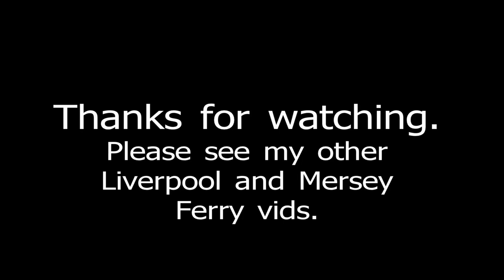Ferry Across the Mersey - Pier Head to Seacombe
In this video we go from Liverpool Pier Head to Seacombe on Royal Iris.  The journey continues on to Woodside in the next video.  Note these were shot on the cheap commuter evening ferries not the expensive tourist stuff in the daytime; if you want to use the ferry try between 4pm and 7pm.